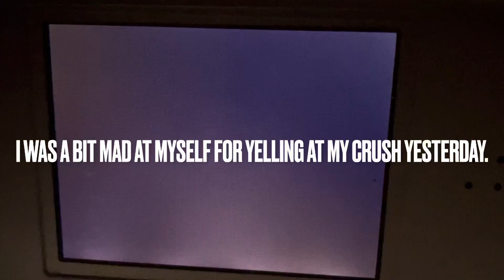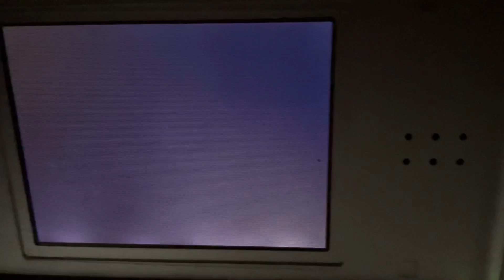The adventures of jimmy neutron boy genius: attack of the twonkies Part 6 levels 11,12+13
Very sorry about being late with the upload. I was out for the whole day.